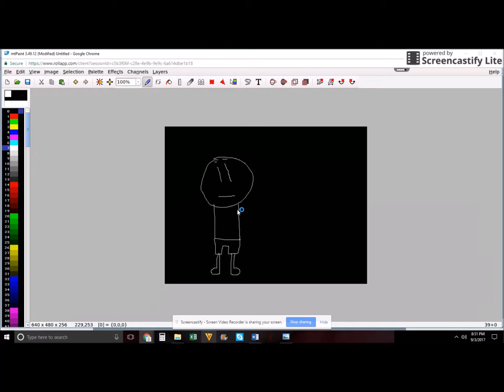Random Speed Art in mTPaint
Idk what I was doing...